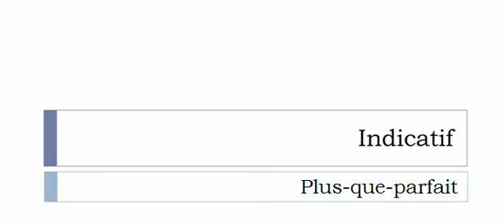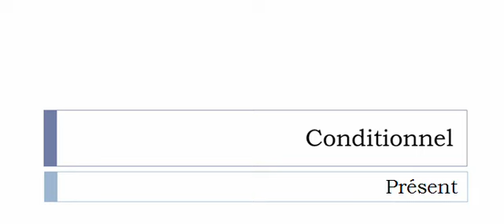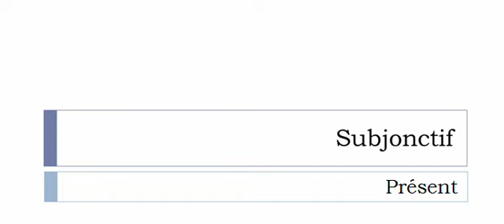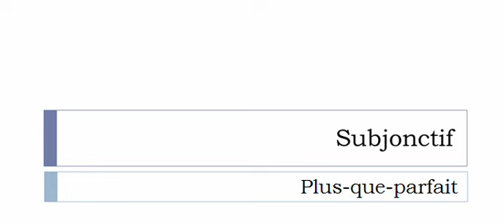Aprender francês = Conjugação = Cautériser